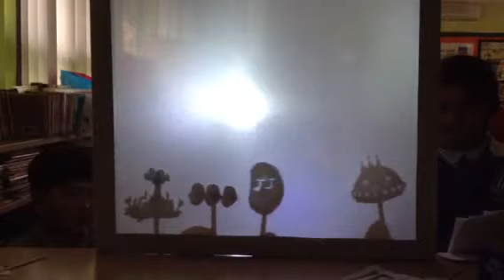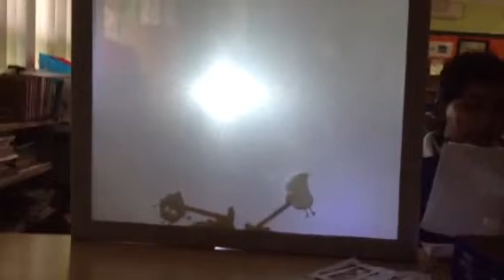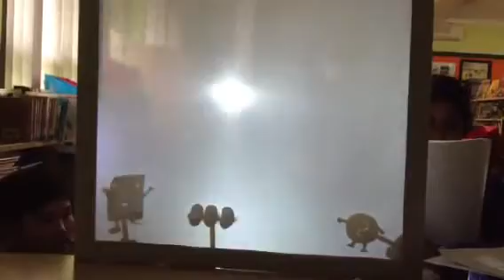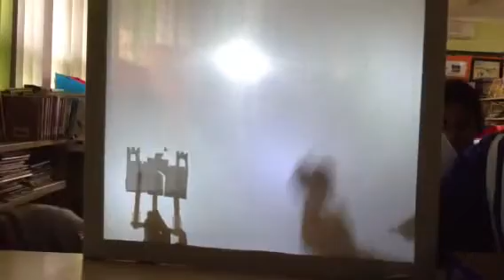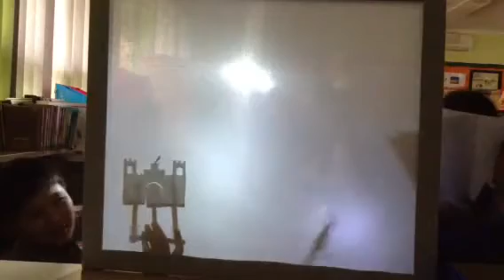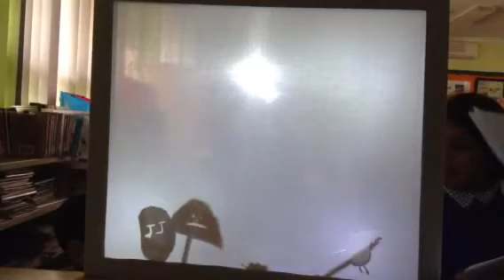Shadow Puppet Play - Candyland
Filmed on Miss Fowler's iPad